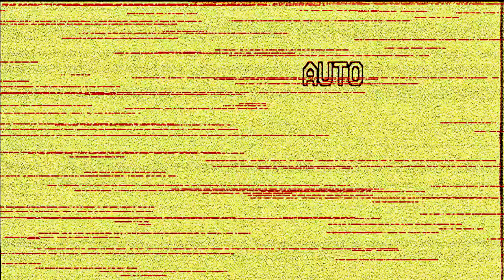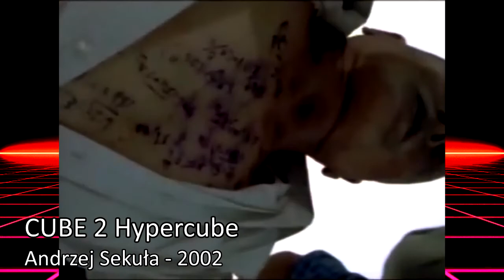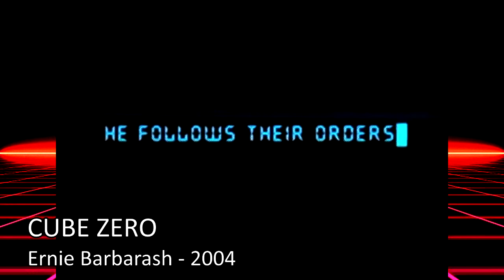[EN] The OutRun Guys | Ep.148 | History of Cube Movie Series Trailers [1997-2021] Evolution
OPIS!!!
History of Cube Movie Series Trailers from 1997 to 2021!

Cube is a Canadian science fiction horror film series. The three films were directed by Vincenzo Natali, Andrzej Sekuła, and Ernie Barbarash respectively.
All three films are centered, with slight variations, on the same science-fictional setting: a gigantic, mechanized cubical structure of unknown purpose and origin, made up of numerous smaller cubical rooms, in which most or all of the principal characters inexplicably awaken in the opening scenes. Each of these rooms has six heavy vault doors, one on each face of the cube, which lead into adjacent, largely identical rooms, differing occasionally by colour of lighting. Some of these rooms are "safe", while others are equipped with deadly booby traps such as flamethrowers and razorwire. In some cases it is possible to detect a trap by throwing an object into the room first, although this method is not always reliable due to the trigger mechanism of certain traps.
In each case, a group of strangers awakens in this mysterious structure, without any knowledge of how or why they are there. In order to escape from the prison, they must band together and use their combined skills and talents to avoid the traps and navigate out of the maze, while also trying to solve the mystery of what the cube is and why they are in it.
A fourth film was rumored in March 2011, and a remake of the first film was announced in April 2015. In 2020, the original director, Vincenzo Natali, is rumored to return to direct the reboot.